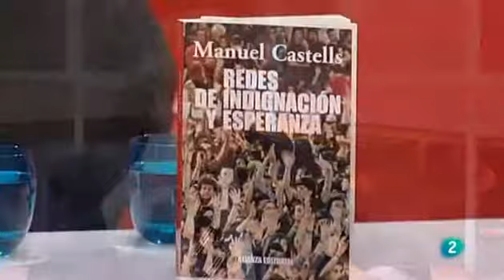Entrevista al sociólogo Manuel Castells en La 2.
Manuel Castells en el programa televisivo La 2. Entrevista a propósito de la publicación de su libro Redes de indignación y esperanza: "Por primera vez en la historia las personas son autónomas en su expresión política y social independiente de los medios, los partidos y los grupos financieros".

Manuel Castells es en la actualidad Ministro de Universidades en el gobierno español de Pedro Sánchez.